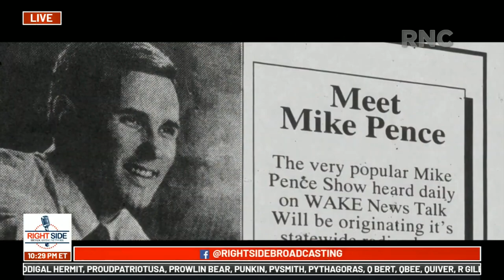🔴 Vice President Mike Pence Full Remarks at 2020 RNC